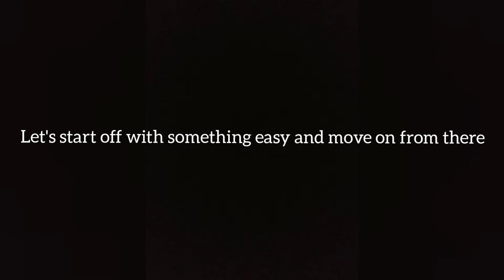Trickshots Ep.2 R water bottle Trickshots really dead?